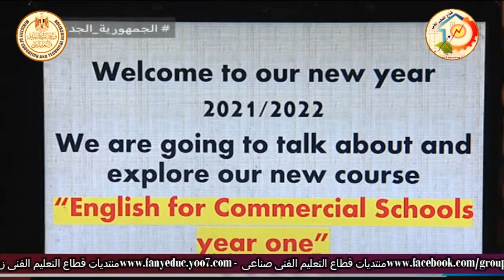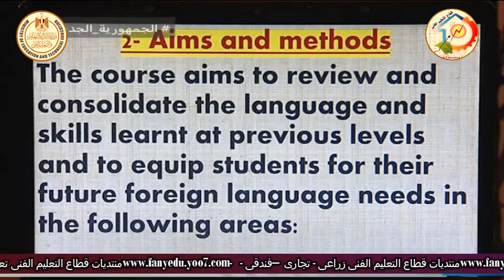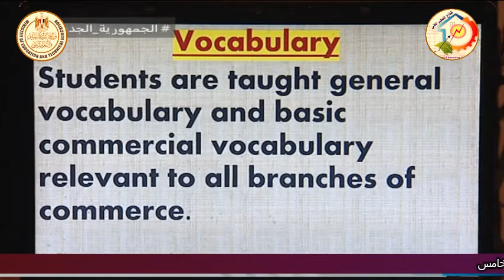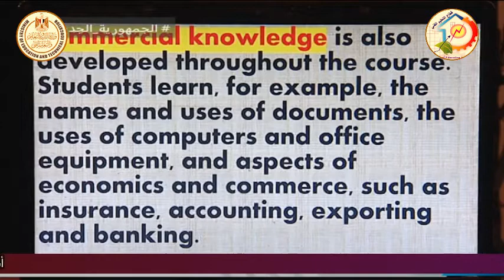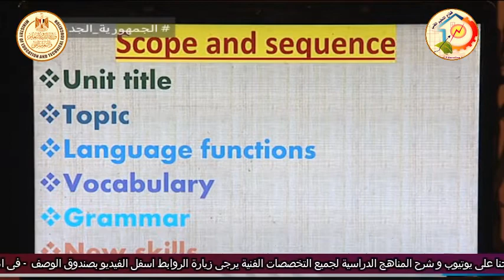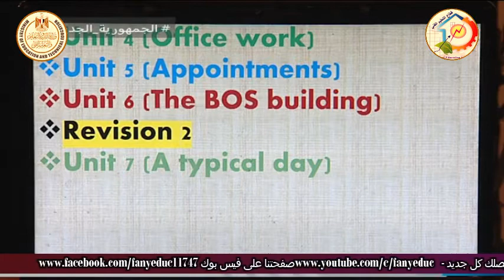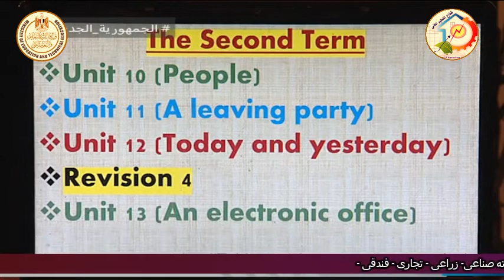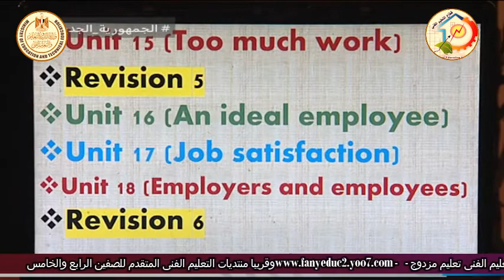الصف الاول تجارى - لغة انجليزية - مقدمة عن المنهج - أ محمد احمد على